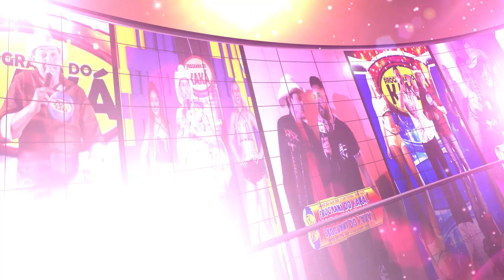FORRÓ CAMISA MOLHADA NO PROGRAMA DO KAKÁ